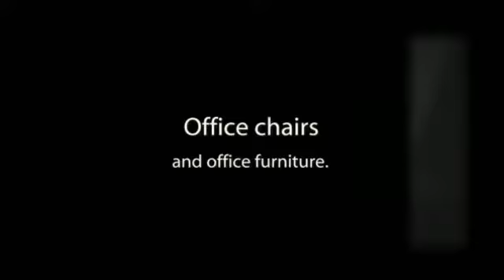Office Chairs Online - Office Chairs in Melbourne Online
Searching for Office Chairs Online?  If you're looking for great value, we have a range of office chairs online at great prices. Our office chairs provides exceptional comfort and support perfect for those who needs a chair that has style, superior comfort and excellent ergonomic value. With a minimum 3 year warranty, we offer the best deals on a wide range of office chairs and office furniture.